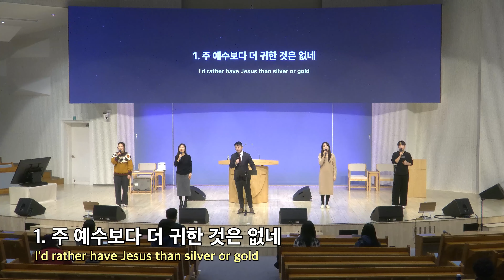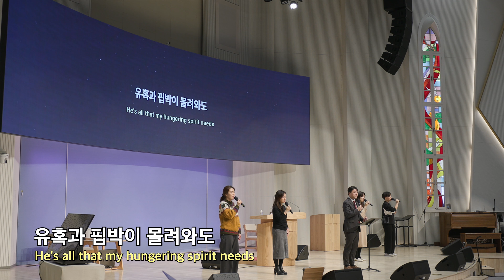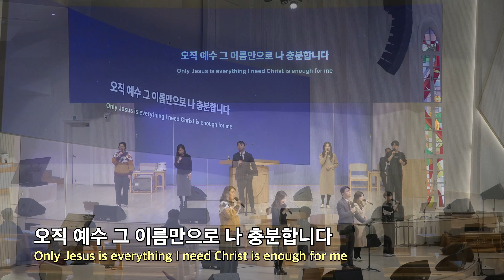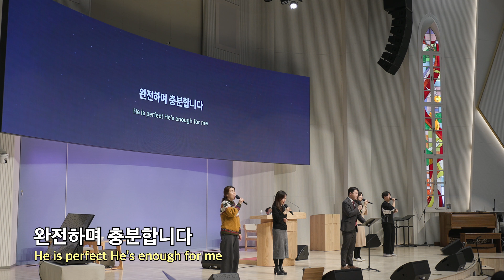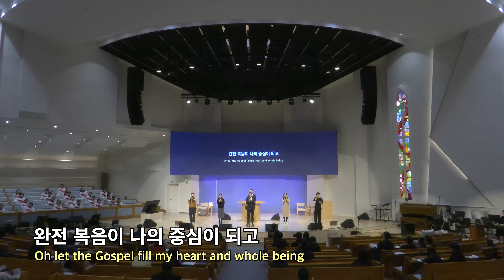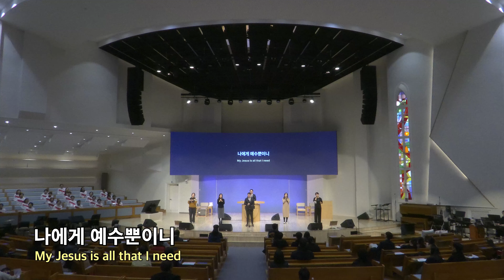20240131 대구하나교회 수요예배 찬양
00:00   수요예배 찬양
00:44   1. 주 예수보다 더 귀한 것은 없네
07:14   2. 마침내 드러났도다
10:26   3. 주의 음성을 내가 들으니 (찬송가 540장)
14:03   4. 그 이름만으로
19:00   5. 예수 그 분만

- 1부 예배                             주일 오전 09 : 00
- 2부 예배                            주일 오전 11 : 00
- 3부 예배                            주일 오후 16 : 00

- 1st Service (SUN)                                       09 : 00 am
- 2nd Service (SUN)                                     11 : 00 am
- 3rd Service (SUN)                                      16 : 00 pm